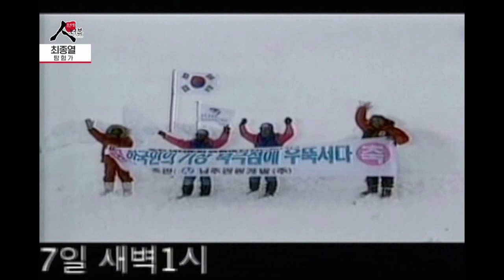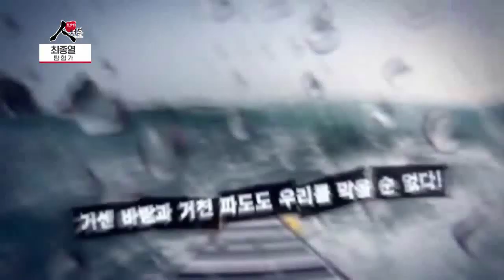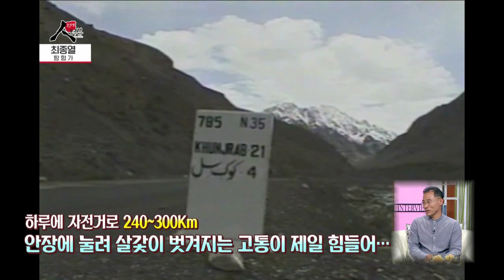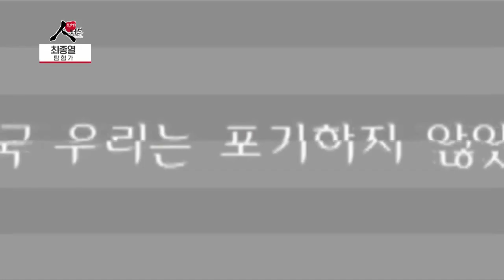세계 탐험가의 정상에 우뚝선 한국인 / 탐험가 최종열 [프라임 인터뷰]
농구선수 마이클 조던, 야구선수 박찬호, 축구선수 박지성 등이 실린
미국의 유명 스포츠 잡지가 있는데요

세계적인 스포츠 잡지의 전 페이지에 소개 될 만큼
한국인의 자존심을 세워준 탐험가가 있는데요,

한국인 최초 북극점 도달, 세계최초 실크로드 자전거 대횡단,
대한민국 최초 아프리카 적도 대탐험
이런 대단한 기록으로 세계의 탐험가로 우뚝 선
탐험가 최종열 대장과 함께 다양한 이야기
나눠보겠습니다.